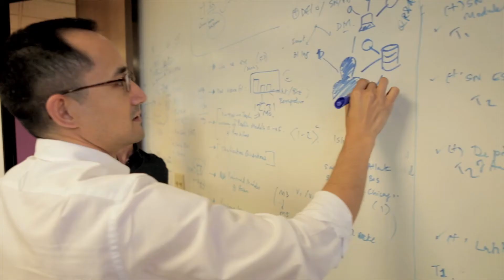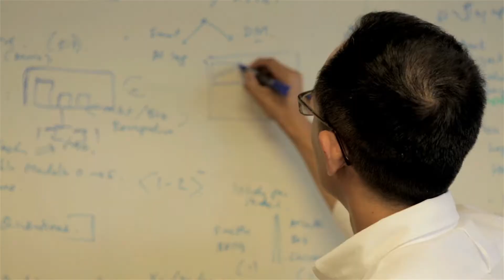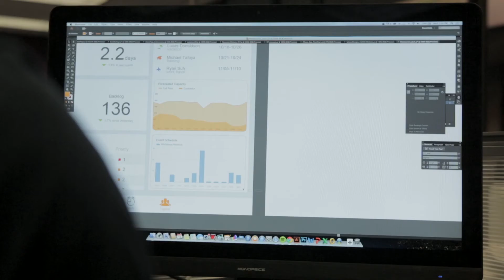About Numerify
About Numerify - Founders and Investors share the vision and outlook for Numerify. Gaurav Rewari, Doug Leone, Bipul Sinha, Srikant Gokulnatha, Deep Nishar, and Amit Singh share their perspectives of how Numerify helps leaders become innovators with analytics and run IT like a business.

Numerify is the leader in AI-powered business analytics for Global 2000 IT organizations. Our analytical applications deliver precise insights that help IT optimize costs, drive innovation, and elevate their service experience.